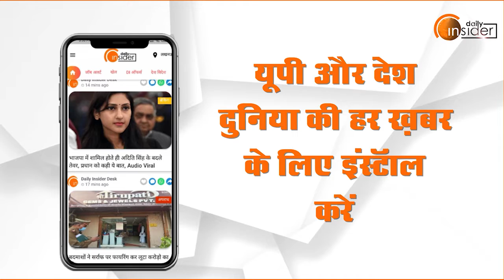Sanjay Nishad का OP Rajbhar पर पलटवार, कहा- उन्हें ‘शकुनी मामा’ मिल गए हैं | UP Election2022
यूपी विधानसभा चुनाव की तैयारियों में जुटे हुए हैं राजनीतिक दल

एक तरफ भाजपा में दौड़ रही इस्तीफ़ा एक्सप्रेस

भाजपा छोड़ सपा में शामिल हो रहे कई नेता

दूसरी तरफ भाजपा के शीर्ष नेतृत्व से मिल रहे सहयोगी दल

भाजपा के शीर्ष नेतृत्व से मिले डॉ. संजय निषाद

15 से 17 सीटों पर बनी सहमती

भाजपा में चल रही इस्तीफ़ा एक्सप्रेस पर भी बोले संजय निषाद

डॉ. संजय निषाद ने ओम प्रकाश राजभर पर भी साधा निशाना

राजभर को मिल गया है शकुनी मामा: डॉ. संजय निषाद